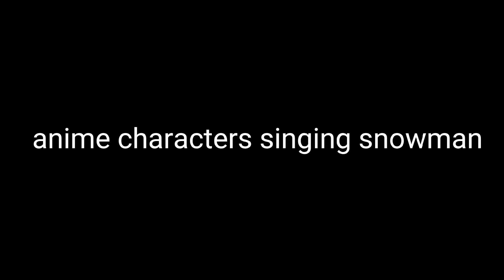anime characters singing snowman